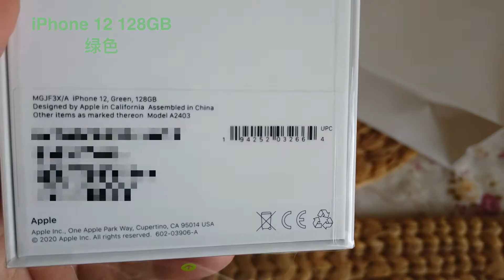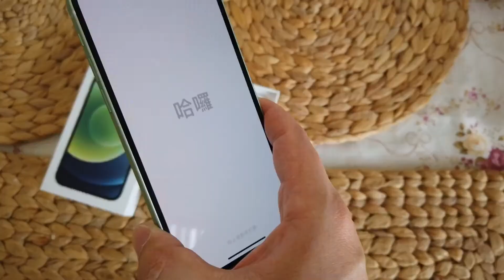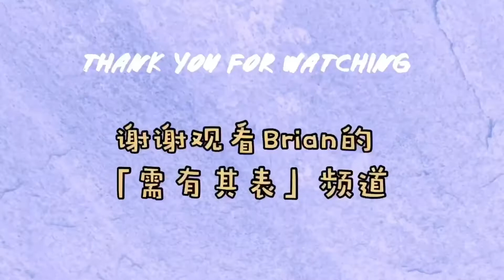科技盲Brian小布的iPhone 12 开箱｜极有可能开了个寂寞｜苹果iPhone 12 ｜今天不谈表｜Brian小布｜需有其表